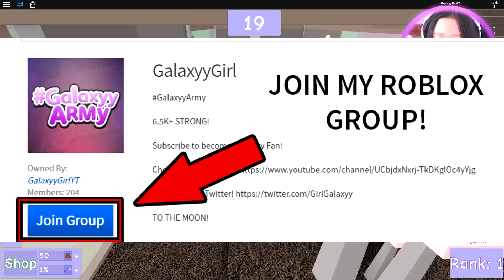ESCAPE THE PET SHOP IN ROBLOX!! I GOT THE MOST ESCAPES!